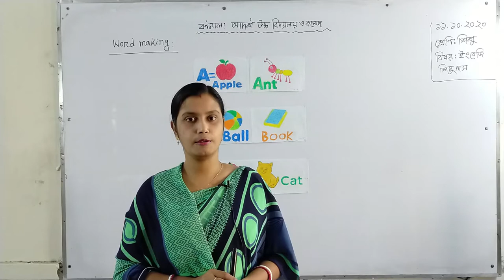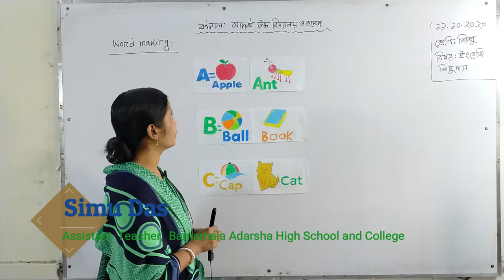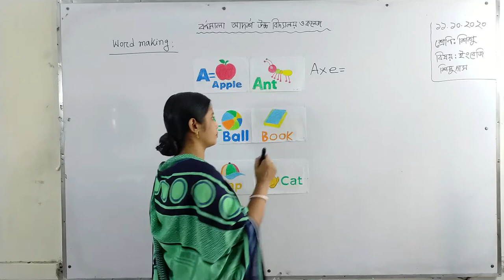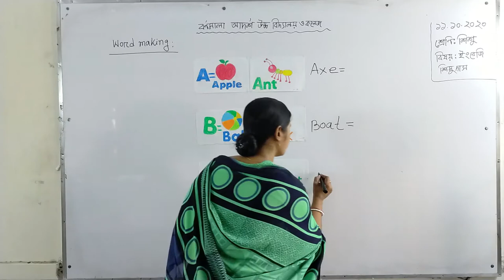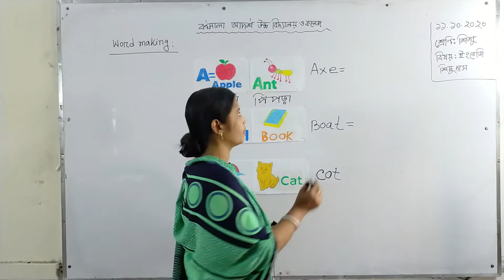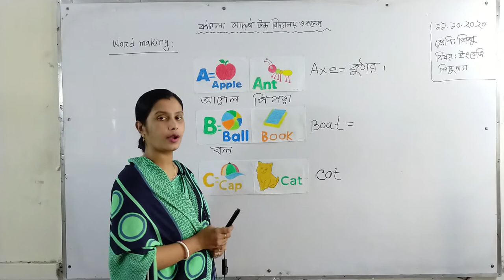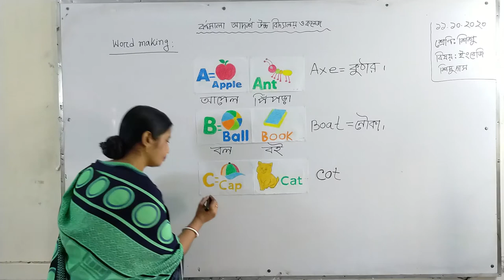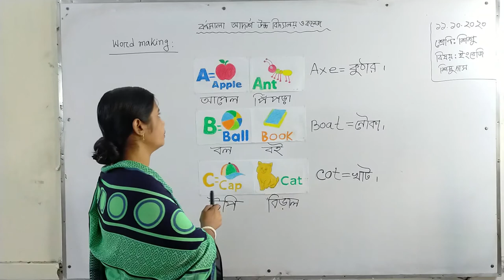Class Play | English | Word Making